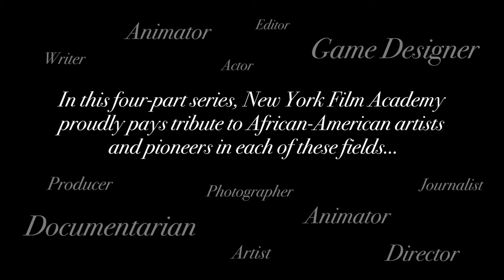NYFA Celebrates Black History Month, Part I of IV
In part one of a four part series, NYFA celebrates the essential African-Americans have done in art and film. Featured are photographer James Van Der Zee, actress Nina Mae McKinney, and director Julie Dash.